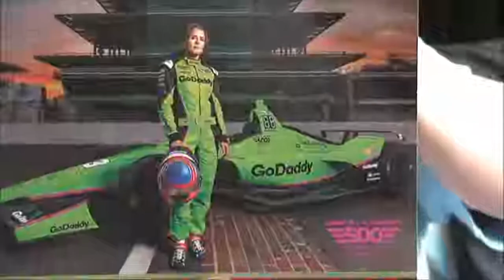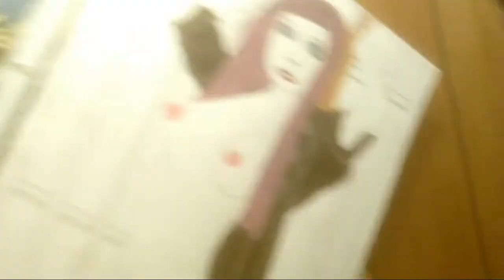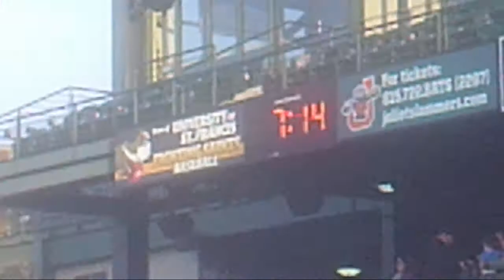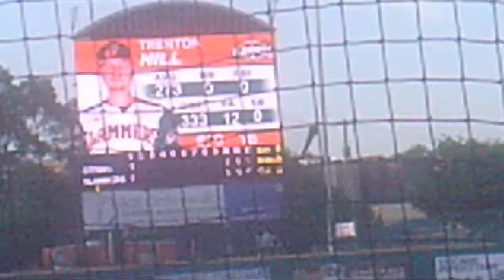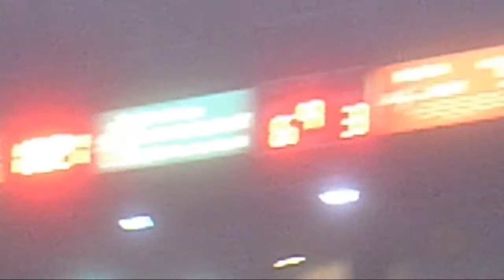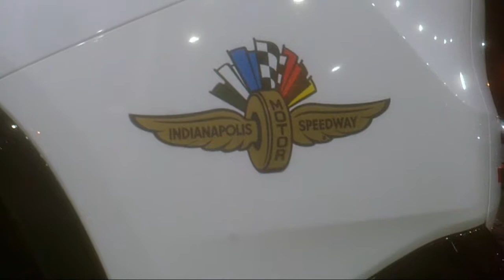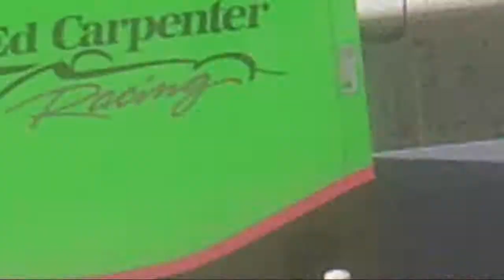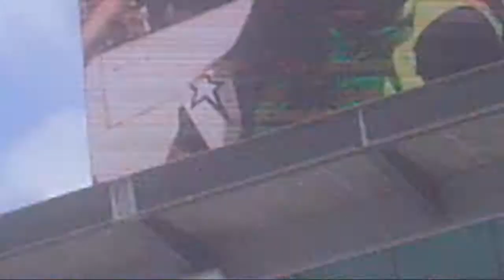Movie Collectors Music Show - Ep. 566 - "Rob Returns to Indy Pt. 1"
Episode 566: "Rob Returns to Indy Pt. 1"

Rob returns to Indianapolis for the first time since the Colts Superbowl parade, attending the Indy 500 Qualifying on May 19, 2018. He also goes to a Joliet Slammers baseball game back in Illinois. (Part 1 of 2)